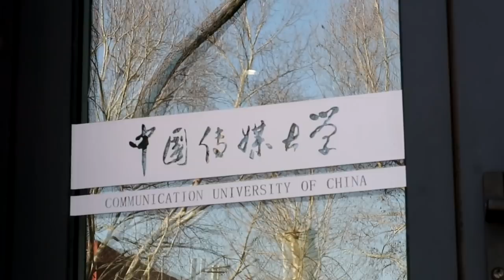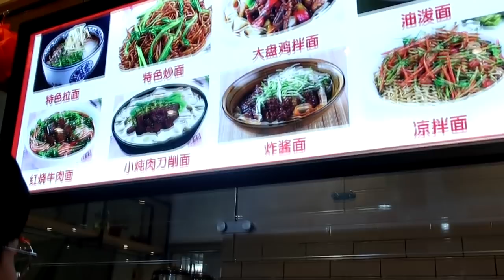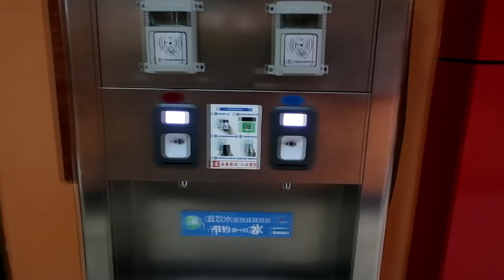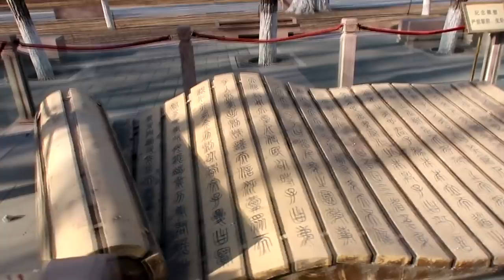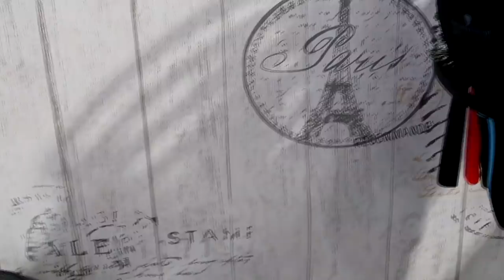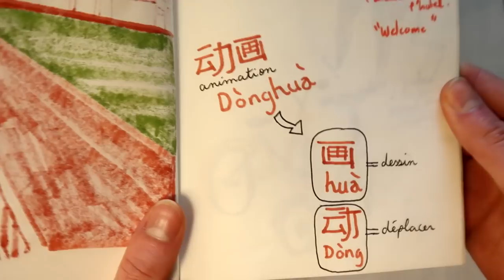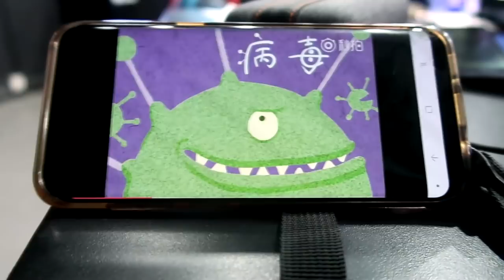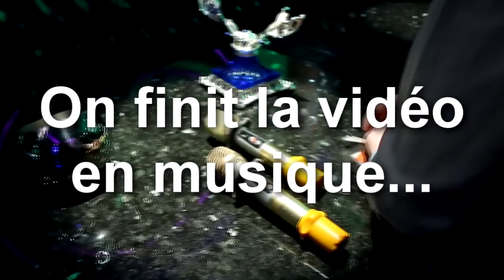Une JOURNÉE dans une UNIVERSITÉ CHINOISE | vlog Pékin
Je te fais visiter le campus de la communication university of china à Pékin. Au programme : croquis, nouilles chinoises, coiffeur et karaoké !

🔍 QUI SUIS-JE ?

Moi c’est Mélanie. J’ai 20 ans et je suis étudiante en cinéma d’animation dans une école d'art et de design à Paris. (L’école Estienne). Ma passion est le dessin, qu'il soit fixe ou animé.

Ce qui m’intéresse ce n'est pas seulement progresser de mon côté. C'est aussi aider les autres, avancer et s'améliorer ensemble.

🚀 MA CHAÎNE,  quèsaco ?

Ici tu ne retrouveras pas des patrons à recopier gauchement et bêtement.
Le but de ma chaîne c'est de te donner toutes les astuces, les clés, les techniques pour développer ton propre univers personnel. Ton propre style de dessin.

Et puis découvrir l'univers de l'art tout simplement !

S'évader et donner aux autres l'envie de s'évader. ☼ ٩(͡๏̮͡๏)۶

A TES CRAYONS !